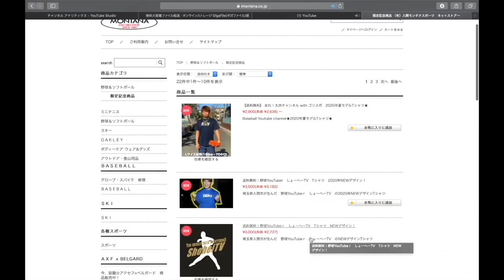【美人野球女子】スピードガンコンテストに突如現れた女性。実はマージャンのプロだった、、、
女性プロ雀士
美咲優菜さんのTwitterはこちら

しょーへーTVイベント

12/12(土) 9:00〜13:00(8:30集合)
上奥富運動公園野球場A面⚾️

【ロングティー大会&紅白戦】

定員：24名
会費1500円
(しょーへーにロンティー勝ったら景品あり)

すぐに定員人数埋まってしまう可能性がありますので参加希望の方はDMにて